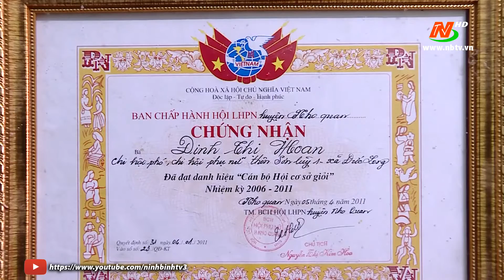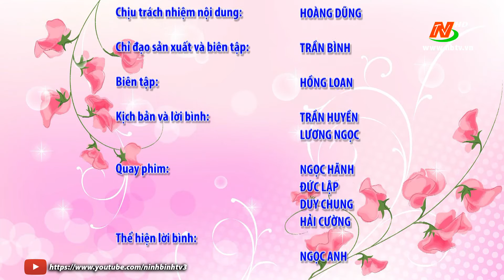Phụ nữ Ninh Bình hưởng ứng cuộc vận động xây dựng Mái ấm tình thương cho hội viên